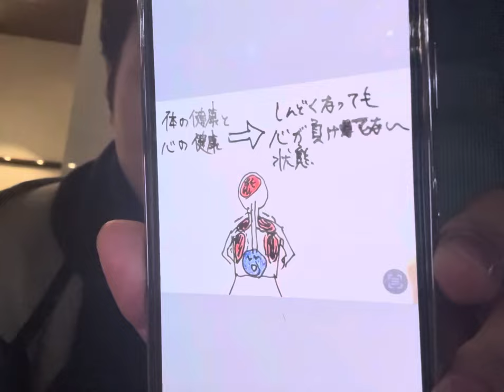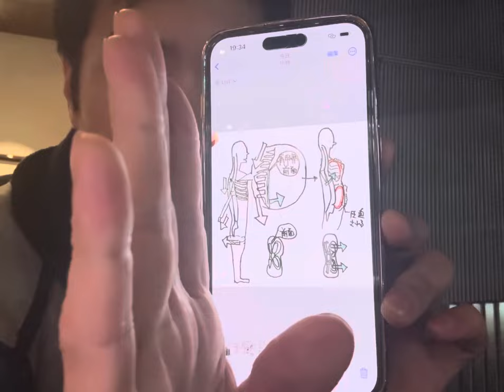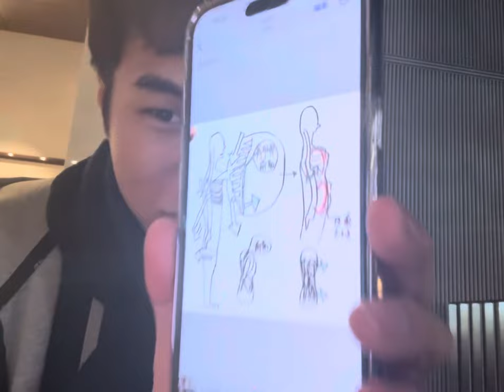【姿勢と禅】最も背骨が入り、肩甲骨が開ける構えがわかりました